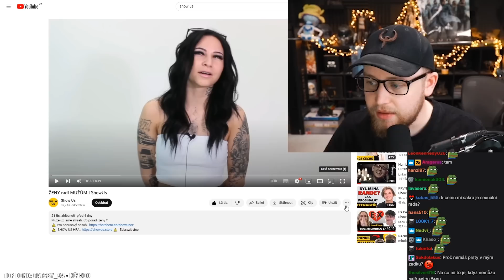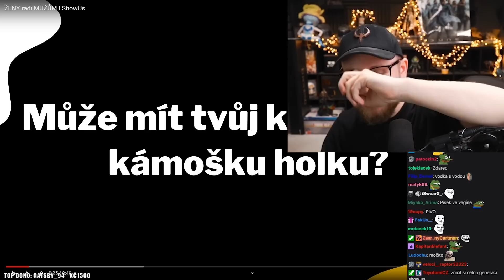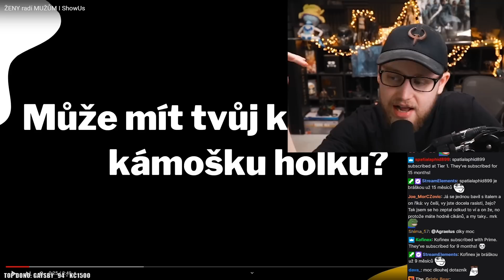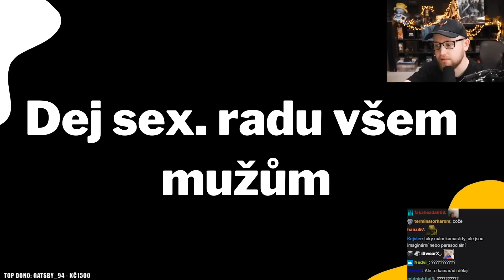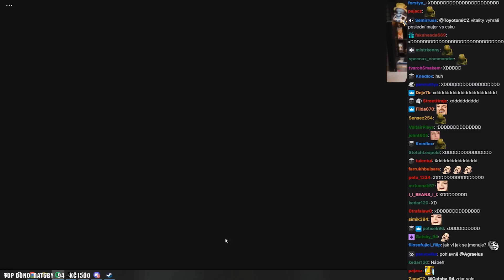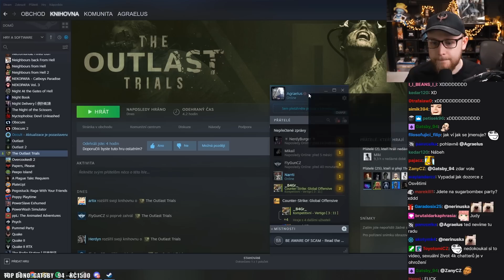Chlap jí podváděl s její nejlepší kamarádkou!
Agrael reagoval na video od Show Us - ŽENY radí MUŽŮM I ShowUs

Popisek od Show Us -